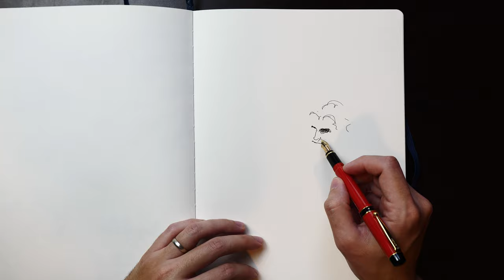Sketchbook Techniques- Portraits in Ink from Imagination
(I have trouble responding to all my messages these days, but I read nearly all of them).

► Traditional Medium
Paper ➔ Strathmore 400 Series Bristol Smooth
Sketchbook ➔ Moleskine Sketchbook

• 0.5 HB lead and very soft wood Pencils
• 14B Pitt Graphite Matte / Black Faber-Castell Polychromos colored Pencils
• Pilot Lucina fine point Fountain Pen

► Digital Set ups
Tablet ➔ Huion Inspiroy WH1409 / Kamvas 24 Pro 4k

• Photoshop on a 2019 iMac
• Clip Studio / Procreate on iPad Pro 12 inch with Apple Pencil

► Credits